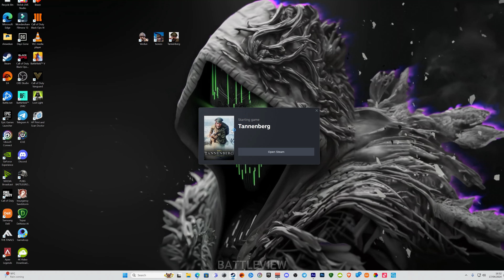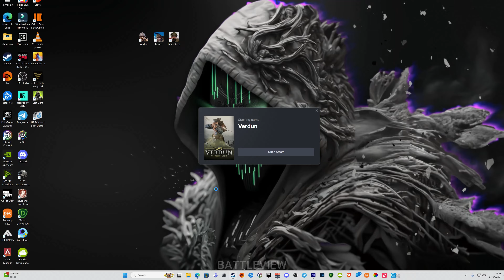گەیمە جیاوازەکە 🎮 ئەو سێ گەیمەی کە لە هەموو یاریەکانی تر جیاوازن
گەیمە جیاوەزەکە 🎮 ئەو سێ گەیمەی کە لە هەموو یاریەکانی تر جیاوازن